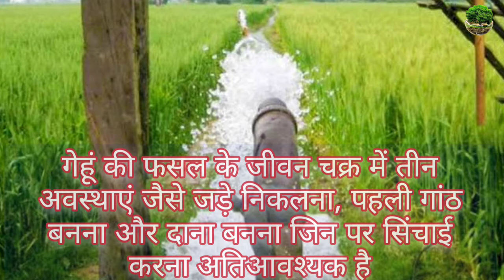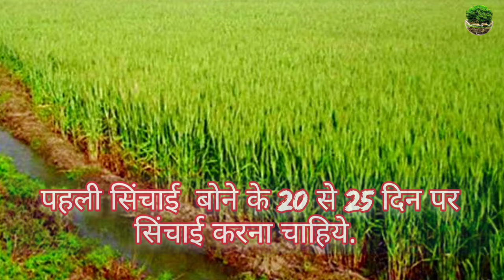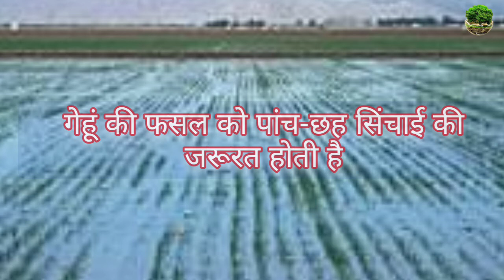गेहूं की फसल में पहली सिंचाई कब करें | गेहूं में पानी कब कब देना चाहिए और कौन से खाद-उवर्रक डालें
आज हम आपको बताने वाले है गेहूं की फसल में पहली सिंचाई कब करें, गेहूं में पानी कब कब देना चाहिए और कौन से खाद-उवर्रक डालें| सारी जानकारी आपको इस वीडियो में मिल जाएगी .